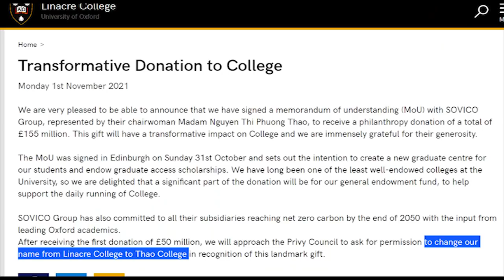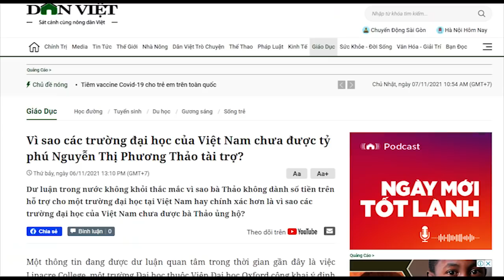Trường Việt Nam tan hoang trốc mái – Tới nước Anh, Phương Thảo lại khoe tiền